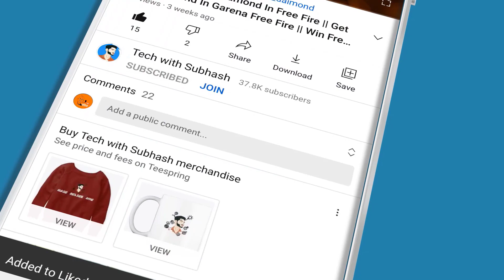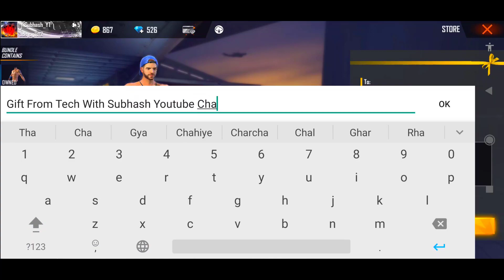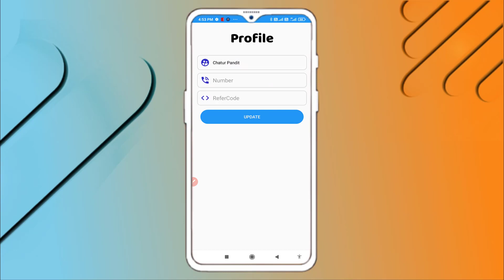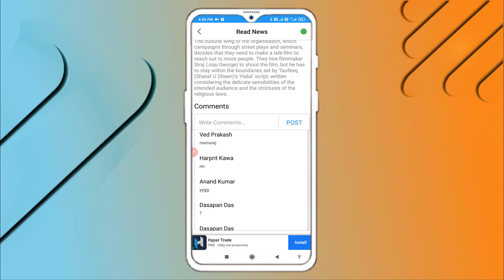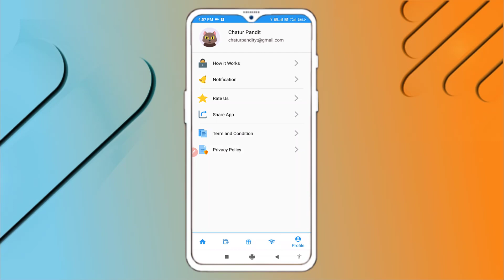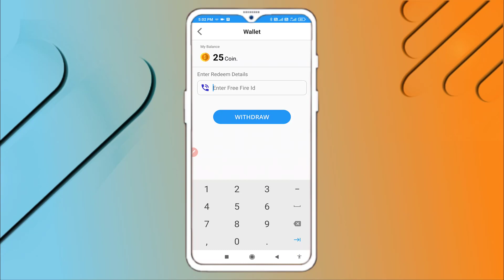FREE FIRE NEW TOP UP EVENT FREE TOP UP | Get Free Diamonds In Free Fire | No Paytm Free Top up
FREE FIRE NEW TOP UP EVENT FREE में TOP UP कैसे करे | Get Free Diamonds In Free Fire | Free Diamond

How To Get Free Diamond In Free Fire || Get Free Diamond In Garena Free Fire || NO APP NO PAYTM

is video maine aapko bataya hai ki kaise aap free me free diamond le sakt ho.

Timestamp:
0:00 Intro
0:18 free fire me free me diamonds kaise le
7:44 Outro

1. How To Get DIAMONDS In Free
2. How To Get DIAMONDS In Gold
3. How To Get Alok Character In Free
4. How To Get Free Dj Alok Character
5. Get Free Dj Alok Character In Free Fire
6. Free Fire New Event
7. New Event In Free Fire
8. Free Fire New Top up Event
9. New Top Up Event in Free Fire
10. Free Fire New Event Today

Note. . Some pictures, parmusics, videos & graphics are shown  in this video may be copyrighted to respected owner, not mine